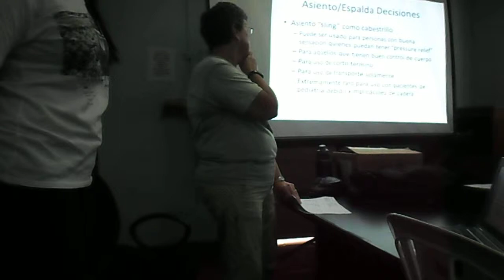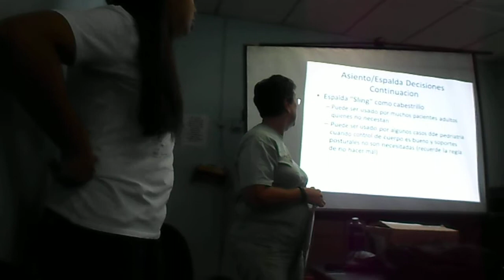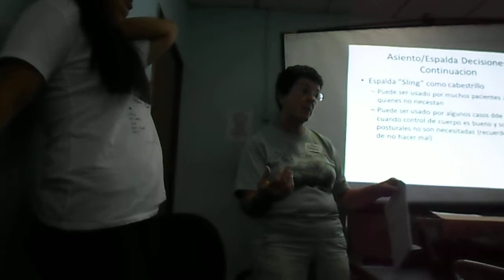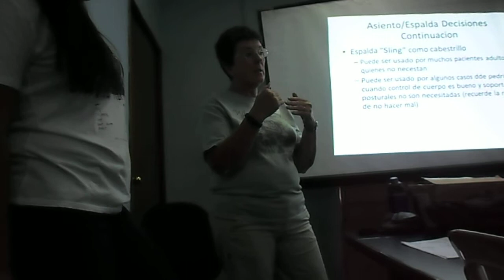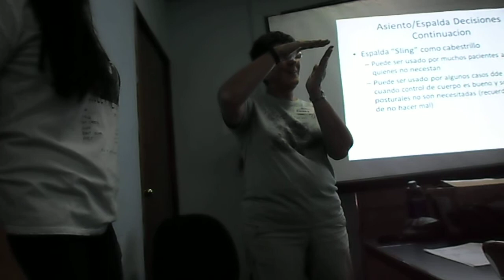Indicaciones ejercicios en silla de ruedas (capacitación)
Si se encuentra en silla de ruedas, ya sea por cuestión de edad, obesidad, lesión o enfermedad, la clave es lograr que la mayor parte de su cuerpo se mueva lo más posible.

1. Entrenamiento de silla con ruedas: Para hacer este ejercicio, necesita un área abierta, sin alfombras, y una silla que tenga ruedas o rueditas. Si se encuentra en una silla de ruedas, con eso será suficiente.

Añadir algo de música hará que sea más agradable. Aquí, todo lo que necesita hacer es impulsarse alrededor del área con la ayuda de sus brazos, piernas, o ambos. Comience con un minuto, y auméntelo gradualmente.

2. Baile sentado: Seleccione su música favorita. Siéntese en su cama, una silla, o en una pelota para hacer ejercicio (si tiene suficiente equilibrio). Aquí, debe enfocarse en moverse con la música, en la forma en que pueda.

Rebote hacia arriba y abajo, mueve los brazos en el aire, gire las caderas y mueva el cuerpo. Para que sea ligeramente más desafiante, podría agregar pesas en las muñecas y/o tobillos.

3. Hula de manos y caderas: Para ello, se necesitan dos platillos de Frisbee, pequeños aros de hula o anillos de Pilates. Coloque un anillo alrededor de cada muñeca, y gire los brazos en círculos.

Para superar el desafío, haga esto mientras está sentado en una pelota para hacer ejercicio, y gire sus caderas en un patrón de figura de ocho. Aunque la música es opcional, esto podría hacerlo más agradable.